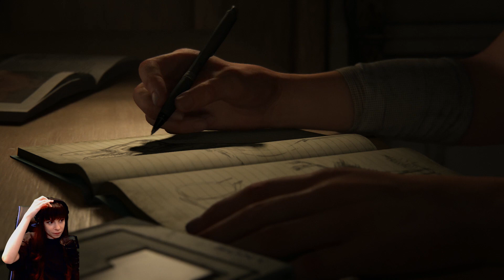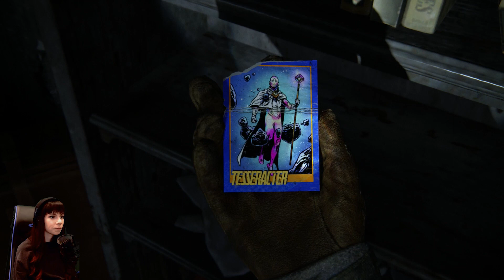I'M LITTLE BIT LATE TO THE PARTY - The Last Of Us 2 - Part 1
Expect more TLOU2 tomorrow lol.